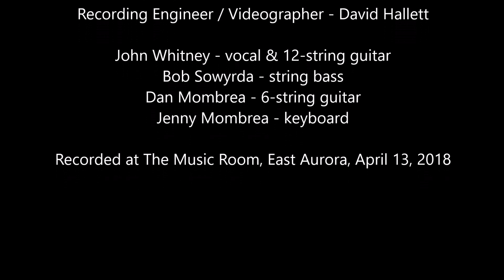The Seed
This is one of a number of recordings from a "Songwriters Circle" on April 13, 2018. Thank you to the rest of the musicians and, especially, David Hallett of The Music Room, East Aurora. See the credits at the end of the video.